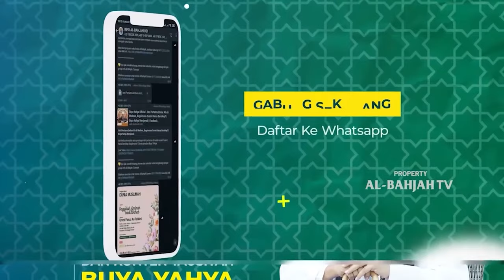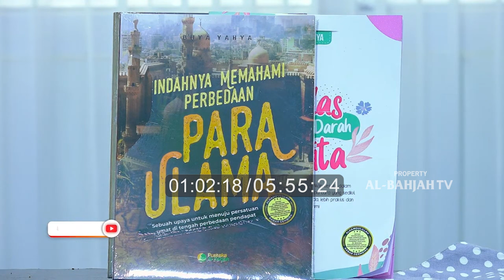Cara Menghitung Zakat Panenan | Buya Yahya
No. Rek : 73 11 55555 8
Kode Bank : 451
a/n : Al Bahjah TV